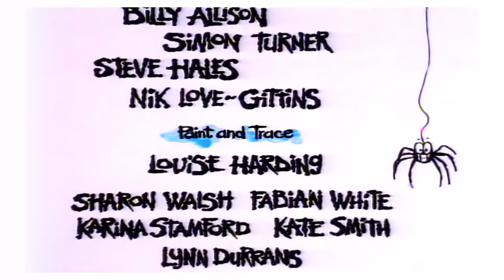Spider! Episode 4 | Monkey Business | SPIDER IN THE BATH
FULL EPISODE | SPIDER IN THE BATH | MONKEY BUSINESS | It's a rainy day - and the boy and his brother and sister get up to some MONKEY BUSINESS!

Buy the Spider! DVD HERE!